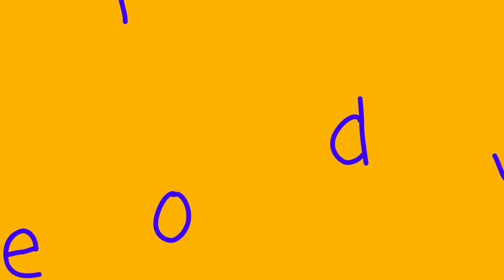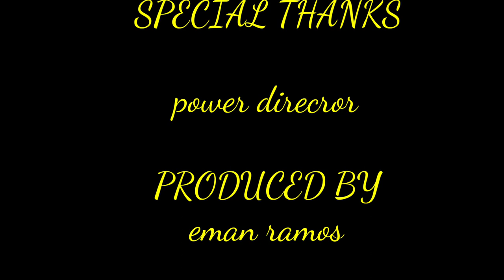Deliryo by eggnogz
Compose by judd olivan from pasacao😊😊